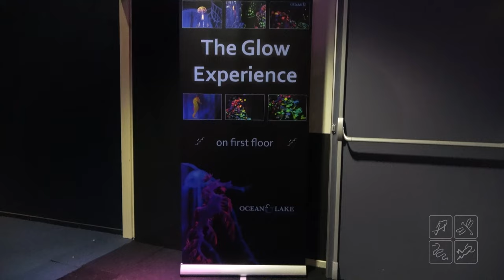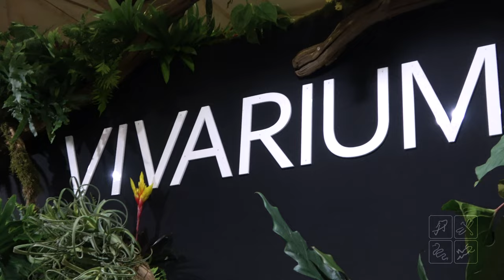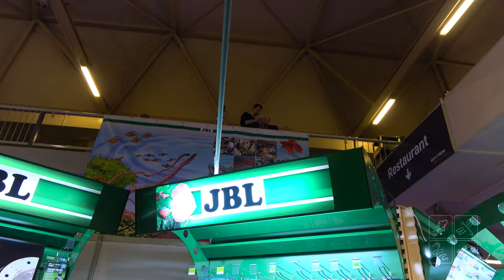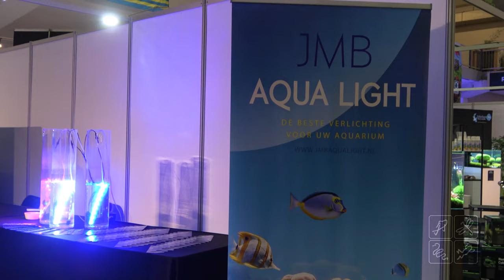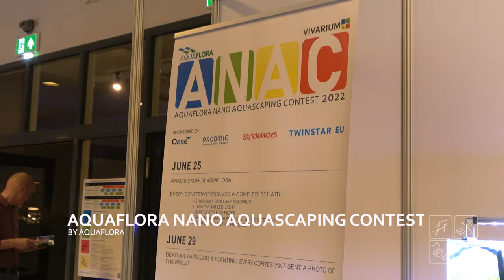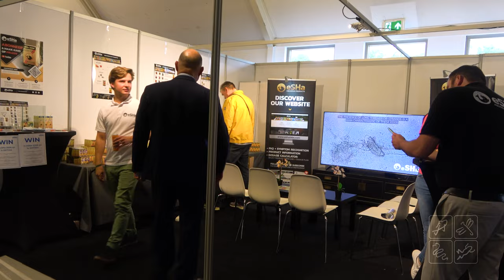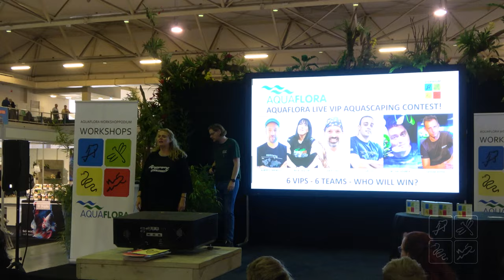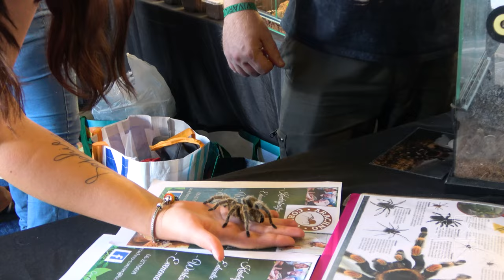Vivarium Aftermovie 2022